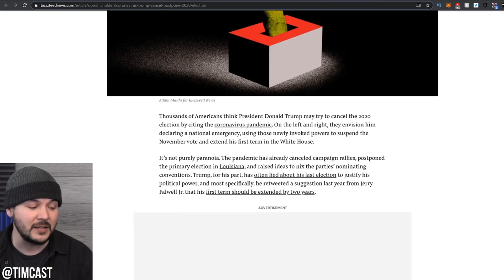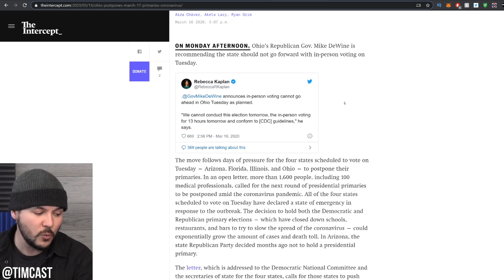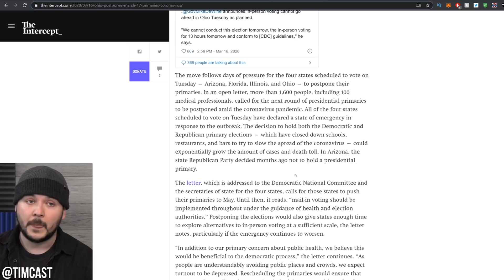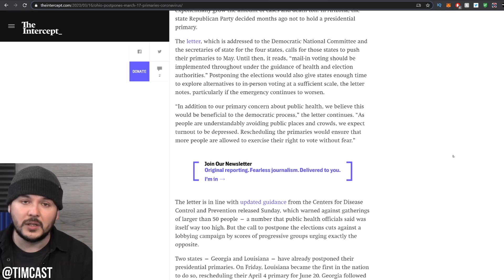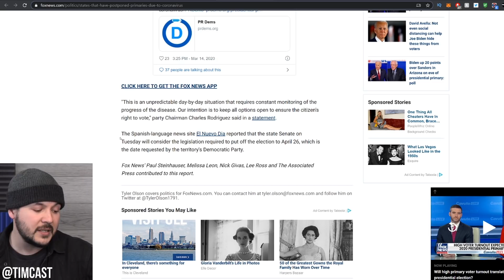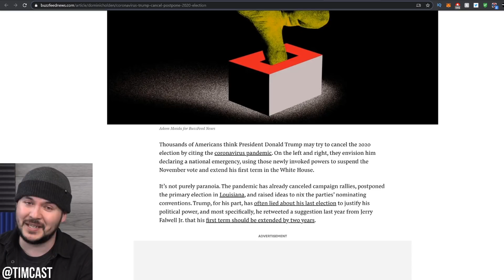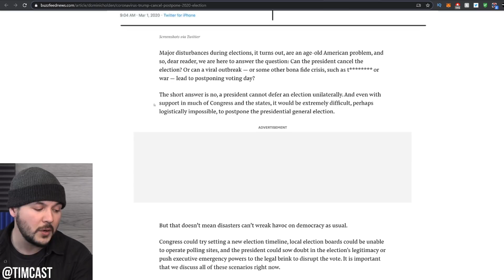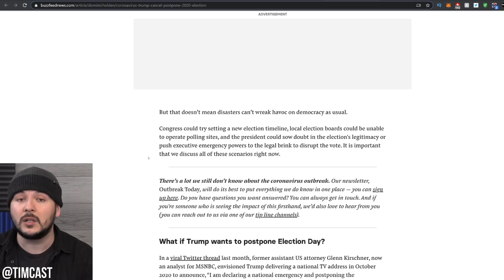The Entire Democratic Primary May Get Pushed Back As Leftists Write Paranoid Ragebait About Trump